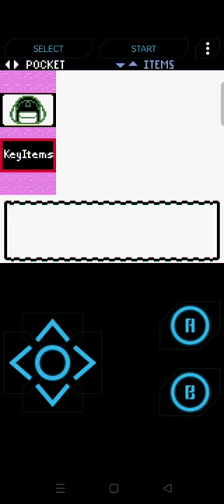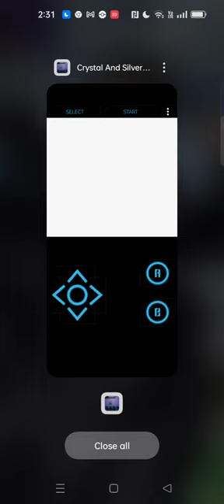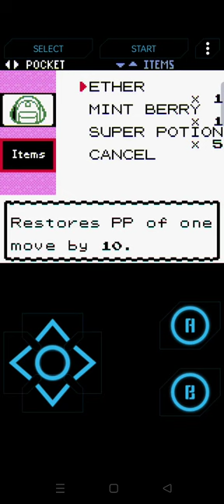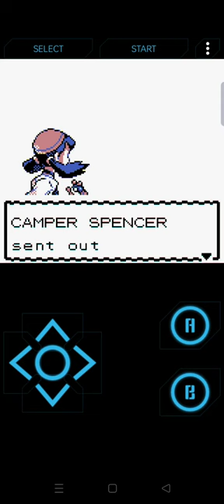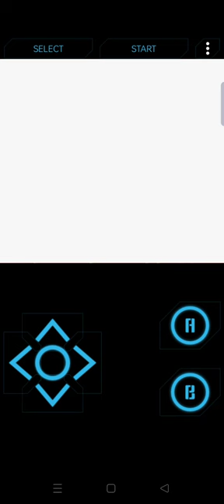4 badge in the bag woop woop well done team. pokemon crystal part 12